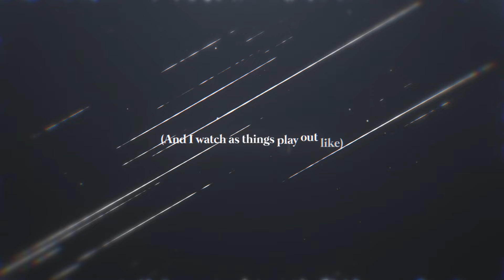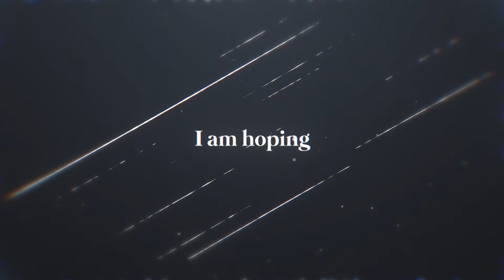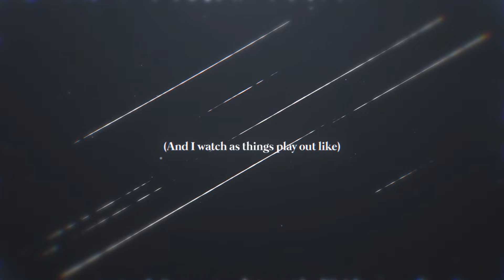tek it - suko (cover)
i watch the mooooooon :3

instrumental by Nik Holub

original song by cafune!